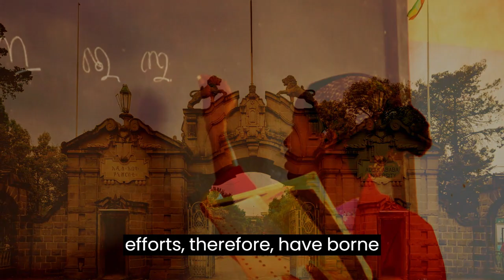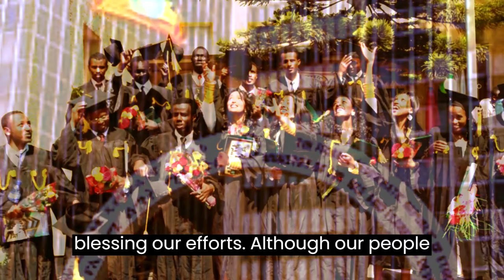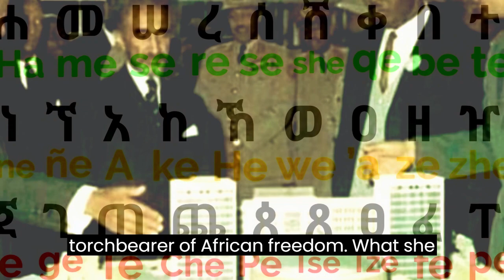Haile Selassie I Speech: On Literacy Day 1968#world leaders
Haile Selassie I Speech: On Literacy Day#1968. Conscious of the fact that reading, writing, and knowledge of simple arithmetic are among the national obligations, Basic education is the most vital tool we have had to offer to the new Ethiopia and the new Ethiopian. As history attests, our efforts to this end were directed towards expanding our educational heritage. given priority to education over the various pressing national tasks. That was why we held the Ministry of Education portfolio until very recently. We had to bear innumerable challenges when laying the basic structure for modern education in Ethiopia. Our life-long efforts, therefore, have borne satisfactory fruits. When we recall the difficulties our people faced in the past in trying to adjust to the modern educational system and their unequivocal embrace of it today. Although our people have to come to appreciate immensely the value of modern education, there is much more to be done in this field. We shall continue to work harder until illiteracy is wiped out. The general development we envisage for the country and the high standard of living we want all Ethiopians to attain cannot come about without education. International peace and economic development are being hampered by the increasing rate of illiteracy in the world today, particularly in developing countries. We will continue to collaborate in the fight against our common enemy, illiteracy, both at national and international levels as we have done in the past. It has been some time since war was declared on illiteracy in this country. Our forefathers left us a heritage of a written alphabet, of which we are all today proud benefactors. Ethiopia has been the traditional torch-bearer of African freedom. We, therefore, urge all those who are educated to teach others less fortunate to strive to seek the skill of literacy. We thank the Almighty for his guidance in all our efforts for national development, the welfare of the Ethiopian people, and attempts to eradicate illiteracy. Thank YOU!literacy conscious reading writing arithmetic basic education.